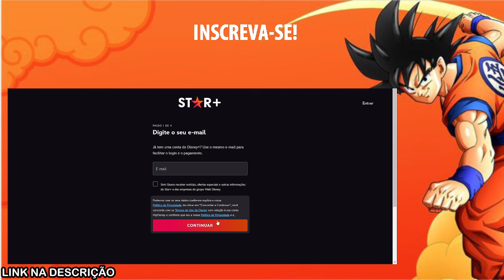COMO ASSISTIR ISHURA NO STAR PLUS - Disney Plus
🕒🕒 SESSÕES 🕒🕒
00:00 Revelando tudo
02:00 Assunto Principal
03:50 Dica Surpresa

⭐⭐ ONDE COMPRAR BARATO! ⭐⭐

AVISO!